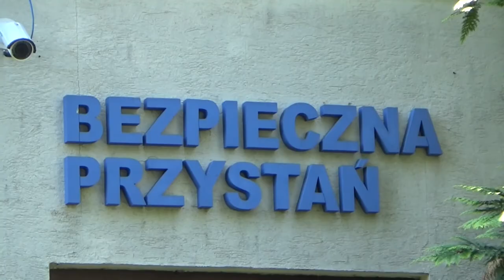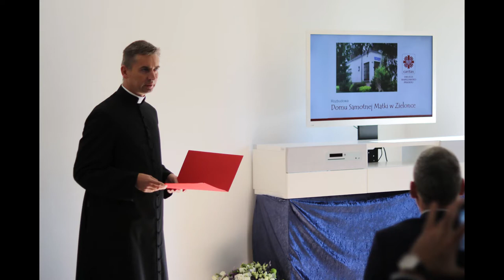2021.10.07 Poświęcenie Domu Samotnej Matki w Zielonce